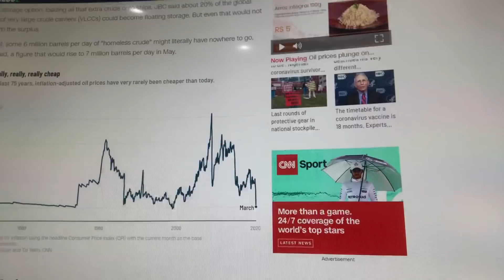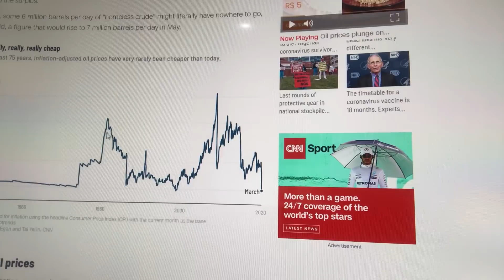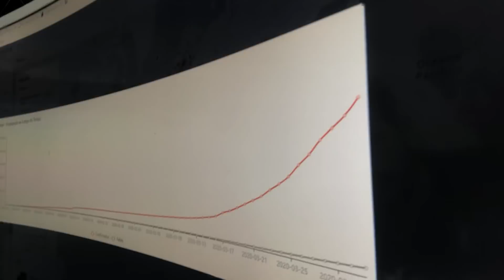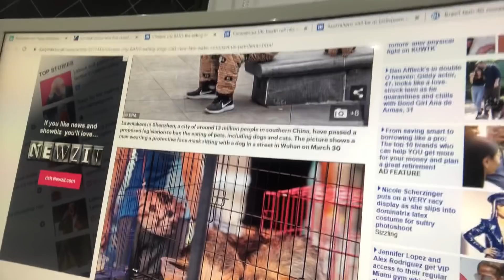Boletim do dia - 01/04/2020